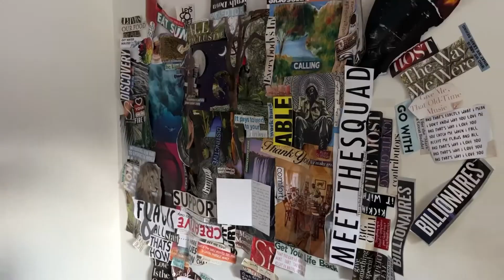The Optimist Farmer Interview